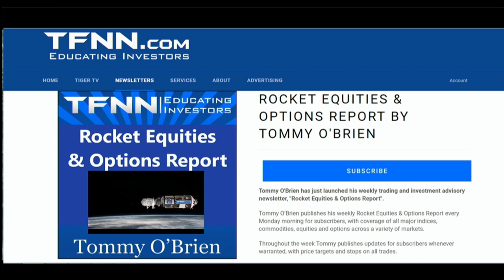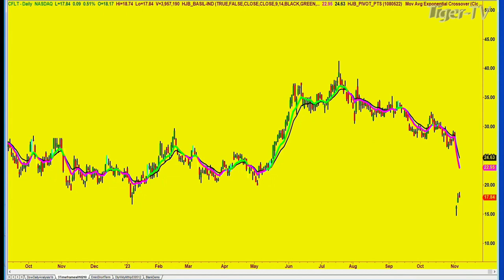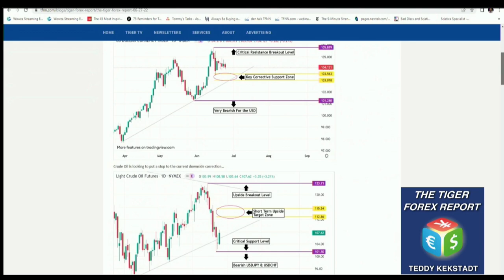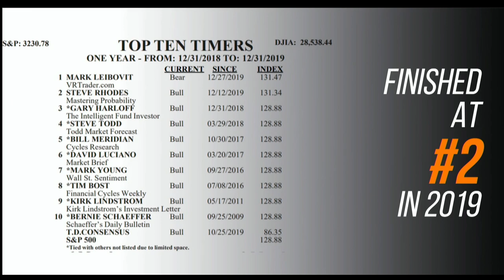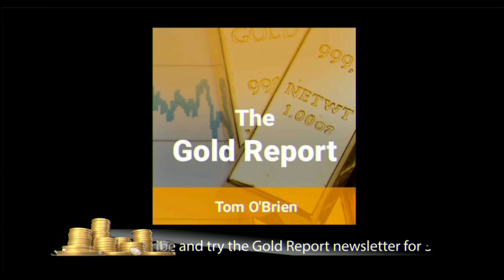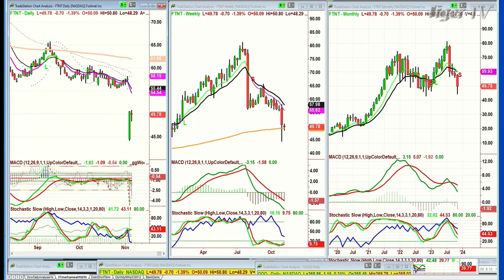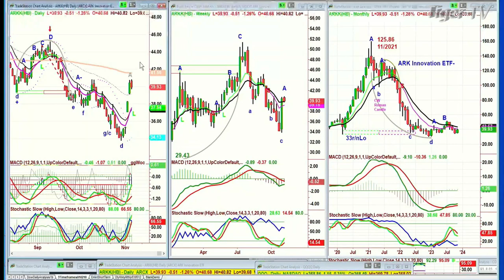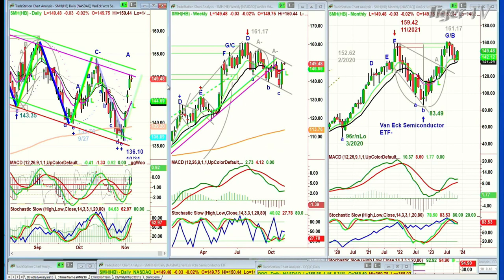November 6th, The Tiger Technicians Hour on TFNN - 2023